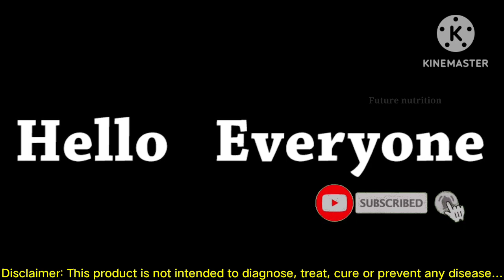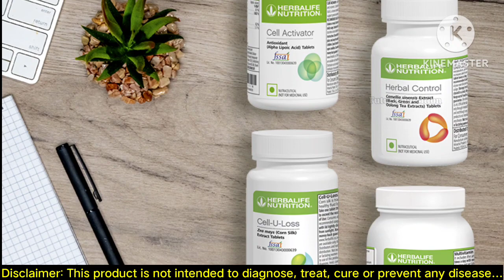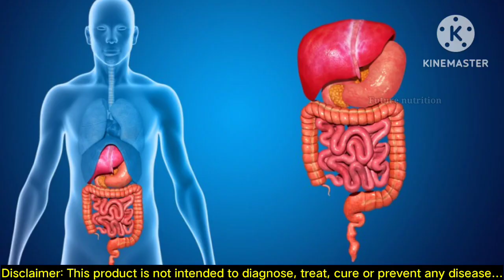Effective weight loss (Fat loss) Tips | Herbalife nutrition | Call+91 8438417348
All health problems information tamil:

Herbalife nutrition
Skin problems
Heart health
100 kg weight loss tips